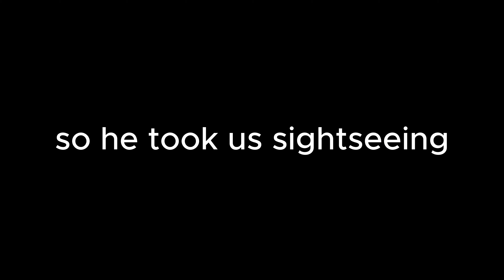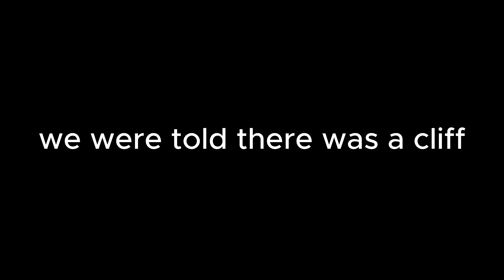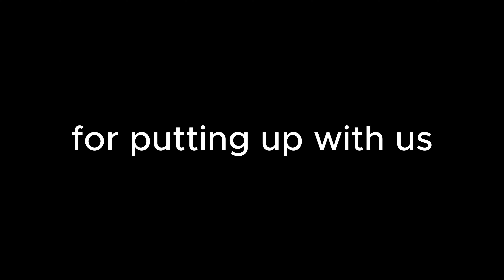Tree Flipping in Christchurch!!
Sorry for the wait on the video, got a lot of new videos coming out shortly! Huge thanks to Sam Given for showing us around during our time in Christchurch, we had a blast!

Get Headturner by Max Brodie and over 1M + mainstream tracks License ID: WJE3M4jqraG

Get London Beat by George Georgia and over 1M + mainstream tracks License ID: Re7BwGkEvWw